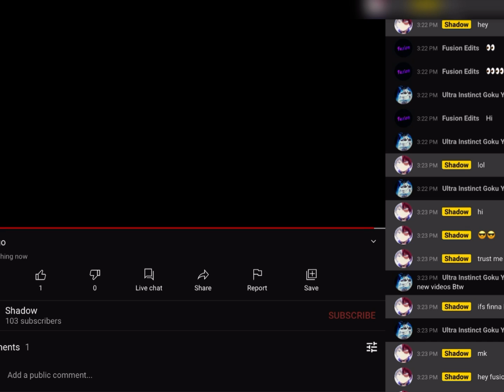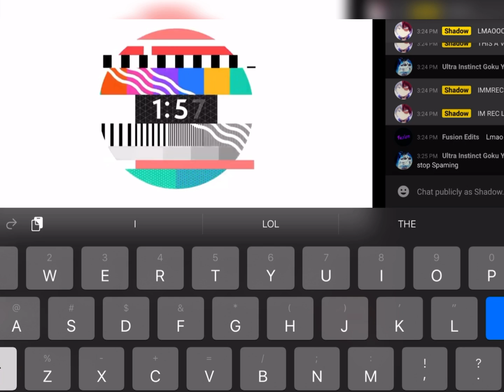rick rolling my chat